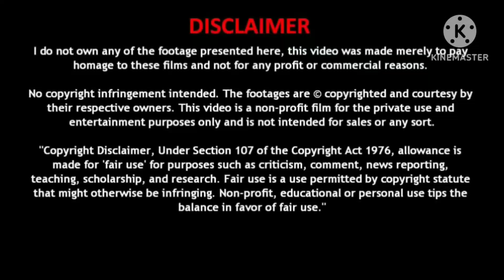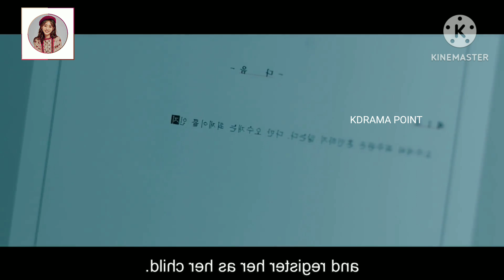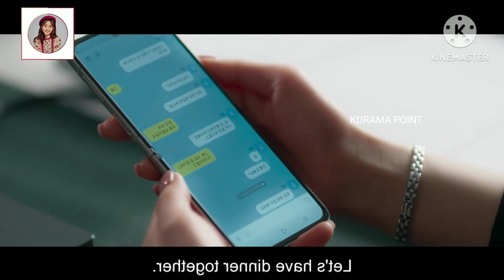Why her episode 14 explain in hindi/hwanginyeoup drama/kdrama point/why oh so jae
I use images fot better understanding for audience.

Original title : (왜 오수재인가)